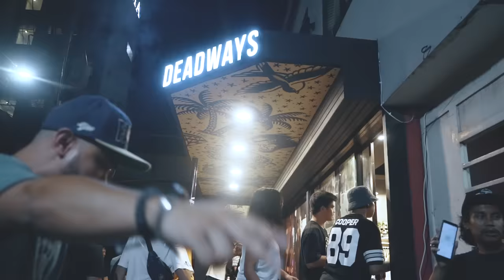Cookie$ - Beplop Prod. by Fonzy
Amawa Paytera Sa Mga Exclusive Content Uy!

LYRICS:

Baby are you free
Show me what you sent me on your dms on ig
Ay na pag pa innocente cuz i know that you’re a freak
Grabeh ka lami
You’re my flavor of the week
And you know i love to eat

Beplop
Nindot ni e.sagol sa akong tortang talong
Mao ni ato panihapon
Grabeh ni ka strong
Hoy! ay nagud ka strong
Baby napa kos lahug
But I won’t take too long.

Mura kag nascar
Maau kaayo ka mu drive
Sa akong stick shift
Tara na sakay
We’re going on a ride
Mangadto tag busay
Aysig pinamay
Pick.upon takas balay.

Mountain View
Overlook cebu
And I know you know it kung mag unsa ta didto
Way gunitay ug phone
Mag gunitay ta ug kamot
Imong buhok ky grabe ka humot
Sus mainlab jud kog samot.

Sus nanga kog otanon
Baby kan.on taka run
All organic no preservatives
Gikan nis carbon
Nindot kaayo kag kutis
Wow perlas na sabon
Sus naboang jud ko nimo
Nah unsaon ta ni run